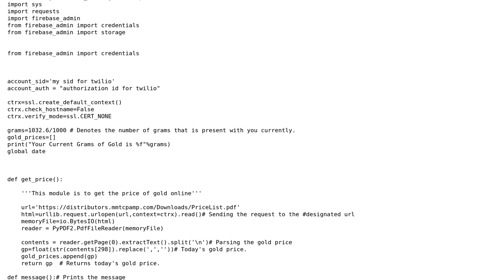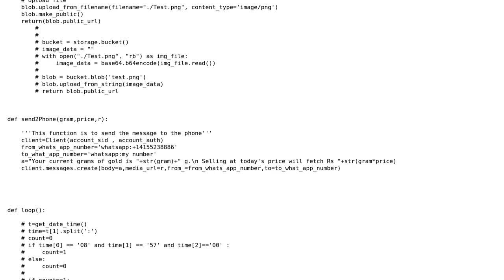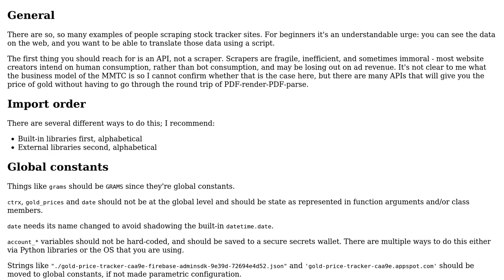Code Review: Gold Price Tracker Web Scraper using Python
With thanks & praise to God, and with thanks to the many people who have made this project possible! You are responsible for your own actions.